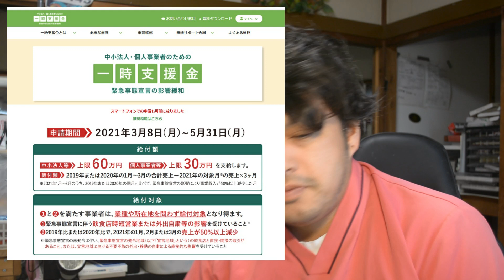たかぽんの歯科技工どうが【給付金とか】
緊急小口資金と総合支援資金

たかぽんのブログ！

※関連動画※

招待コード：jPwtxVbph3yR
(会員登録を行う際に招待コード入力欄に「jPwtxVbph3yR」をご入力下さい)